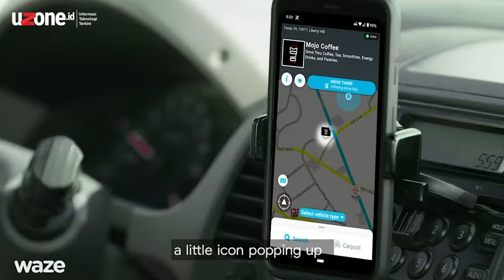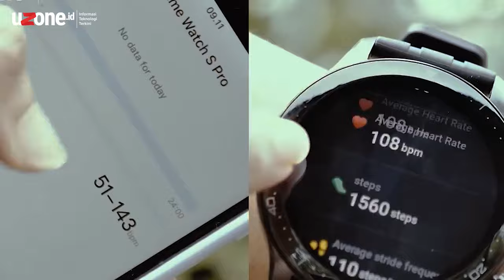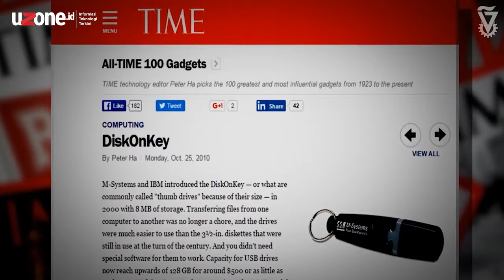Teknologi asal Israel yang Kita Gunakan Sehari-hari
Seperti halnya negara lain, Israel turut mengembangkan sejumlah inovasi di bidang teknologi. Bahkan beberapa diantaranya kita gunakan dalam kehidupan sehari-hari.
Apa saja teknologi yang digunakan oleh kita yang merupakan besutan perusahaan atau ilmuwan asal Israel tersebut, berikut beberapa yang dirangkum oleh Uzone.id,